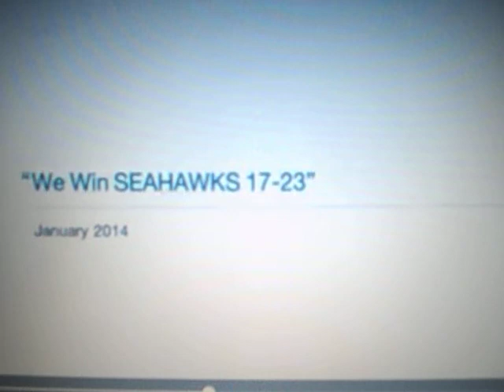facebook A Look Back April 17. 2014